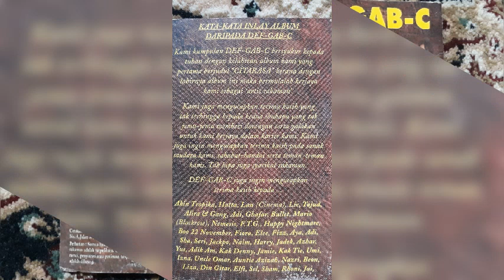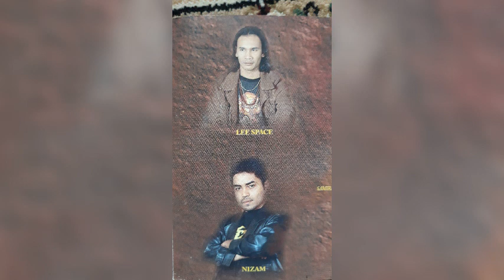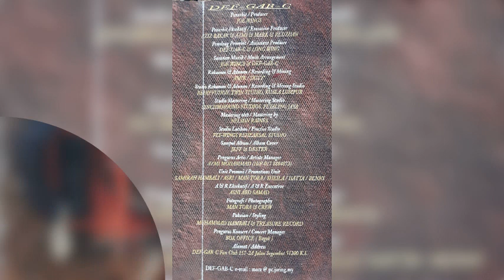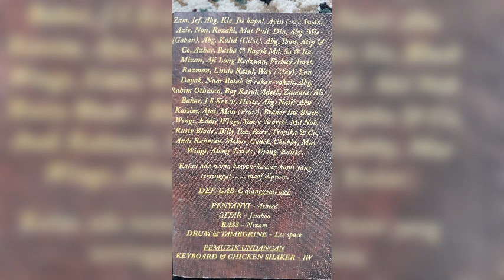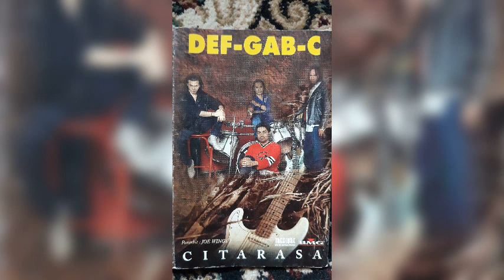Def Dab C - Huru Hara (Api Dalam Sekam) (versi Kaset)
DEF-GAB-C (1997) CITARASA